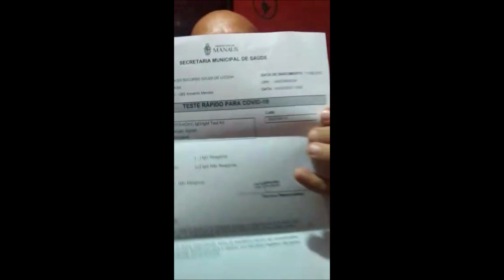Professor faz vídeo e mostra exame positivo para coronavírus